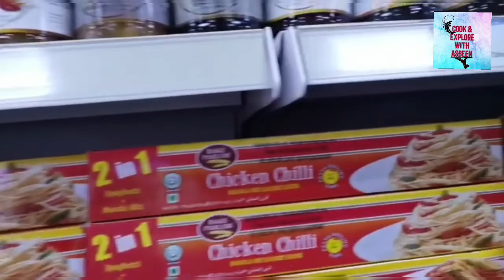NEW CHEF KI ENTRY🥰 IS SEASON KI LAST SWIMMING ENJOY KRLI 🏊‍♀️CHANA MASALA